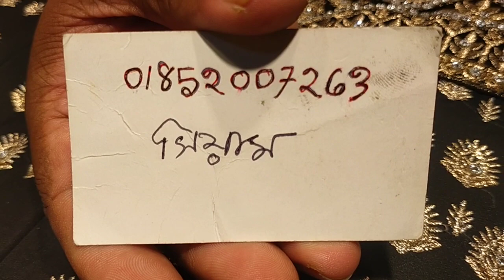বিয়ে অনুষ্ঠান পার্টির জন্য গাউন ইন্ডিয়ান সামনে পিছনে কাজের# party gown Indian gorgeous wholesale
পাটি গাউন অফার দাম কিনুন ইন্ডিয়ান কালেকশন সামনে পেছনে কাজের পাটি গাউন অনেক কম দামে কিনুন আমাদের ভিডিও পেতে চ্যানেলটিকে সাবস্ক্রাইব লাইক কমেন্ট শেয়ার করবেন প্লিজ প্লিজ প্লিজ ধন্যবাদ ঢাকা নিউ মার্কেট গাউছিয়া মার্কেট শিল্পী ফ্যাশন আপনারা আসবেন দাওয়াত রইলো party gown Indian wholesale price gorgeous unlimited collection #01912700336